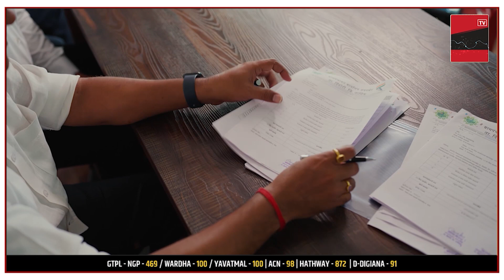जिंतूर-जिंतूरात "डीजे'च्या आवाजाने एकाचा मृत्यू ! तीघे अस्वस्थ || 18 SEP 2024